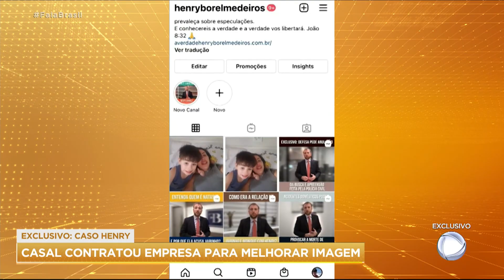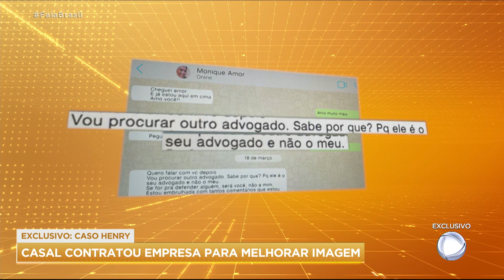Caso Henry Borel: Mãe e padrasto contrataram empresa para melhorar imagem do casal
Uma empresa de gestão de crise foi contratada para melhorar a opinião pública a respeito do casal Jairinho e Monique. As investigações mostram que até uma página foi criada para construir uma imagem melhor sobre a dupla. O casal está preso pela morte do menino Henry Borel, e responde por homicídio duplamente qualificado, tortura, fraude processual e coação de testemunhas.